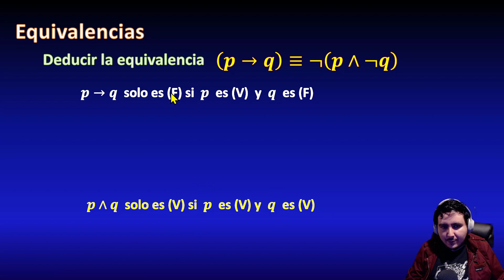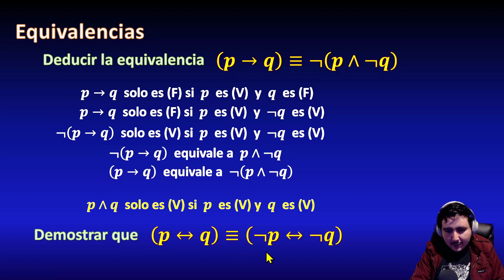33. Deducción de EQUIVALENCIAS para la implicación, usando conjunción y disyunción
En este video veremos de qué manera podemos deducir la equivalencia entre la implicación y la disyunción con negación, o la conjunción con negación.

** BIBLIOGRAFÍA **
- Historia de las Matemáticas, Ian Stewart
- Matemática: Razonamiento y aplicaciones, Charles D. Miller
- Matemáticas Elementales, J. Juan Angoa Amador (Y otros), BUAP
- Geometría Moderna, Edwin E. Moise
- ¡Demostrar! ¿Cómo le hago?, Alejandro Ramírez Páramo
- Fundamentos de Álgebra, Felipe Zaldívar
- Matemáticas Básicas Fundamentos y Problemas, María Guadalupe Raggi (Y otros), BUAP
** DONACIONES **